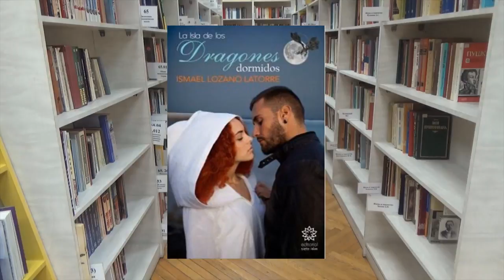Reseña: La isla de los dragones dormidos de Ismael Lozano Latorre | Us Show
Editorial siete islas me ha mandado un libro que transgrede mis preferencias ¿Habrá valido la pena?...Veamos.